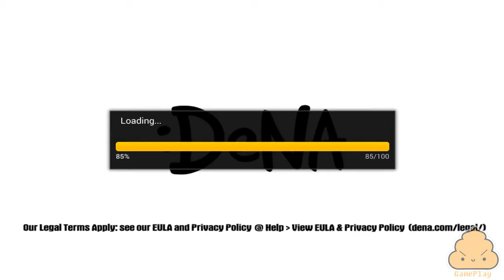Lawless - Android - Gameplay